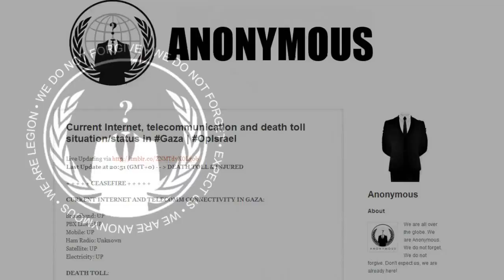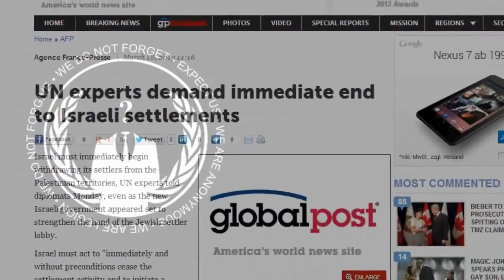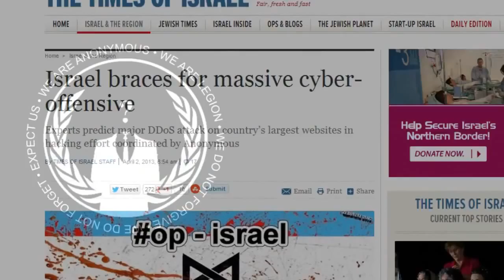ISRAEL Under ATTACK:Anonymous Operation Israel 2.0 - Anonymous Vows To Wipe Israel off Internet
Israeli websites have come under massive cyber attacks in solidarity with Palestinians following a warning by the hacker group Anonymous that threatened to 'erase' Israel from the internet.

Websites including the sites owned by the Bank of Israel, Tax Authority, and the Central Bureau of Statistics came under cyber attacks on Saturday night.

Anonymous has vowed to "erase" Israel from the internet by disabling Israeli websites during an operation called 'Op-Israel.' "You have NOT stopped your endless human right violations. You have NOT stopped illegal settlements. You have NOT respected the ceasefire. You have shown that you do NOT respect international law," Anonymous said in a statement referring to the Israeli regime.

"This is why on April 7, elite cyber-squadrons from around the world have decided to unite in solidarity with the Palestinian people against Israel as one entity to disrupt and erase Israel from cyberspace," the Anonymous statement added, listing 1,300 Israeli websites as targets.

The Israeli daily Haaretz reported on Sunday that the hackers also attacked almost 19,000 Israeli Facebook accounts.

The first 'Op-Israel' was launched by Anonymous during the eight-day Israeli war on the Gaza Strip in November 2012.

Some 700 Israeli websites came under repeated cyber attacks.

The Israeli ministry for financial affairs reported an estimated 44 million unique attacks on the regime's websites during the cyber operation in November.

In late March, the internet hacking group said on its twitter page that it gained access to the personal data of more than 30,000 Israeli officials, including military officials, politicians and Mossad agents.

According to Haaretz, Anonymous posted the online personal data of 5,000 Israeli officials, including names, ID numbers and personal emails after the first 'Op-Israel.'

A weekend cyberattack campaign targeting Israeli government websites failed to cause serious disruption, officials said Sunday. The attacks followed warnings in the name of the group Anonymous that it was launching a massive hacking assault to protest Israeli policy toward the Palestinians.

Yitzhak Ben Yisrael, of the government's National Cyber Bureau, said hackers had mostly failed to shut down key sites.

"So far it is as was expected, there is hardly any real damage," Ben Yisrael said. "Anonymous doesn't have the skills to damage the country's vital infrastructure. And if that was its intention, then it wouldn't have announced the attack ahead of time.